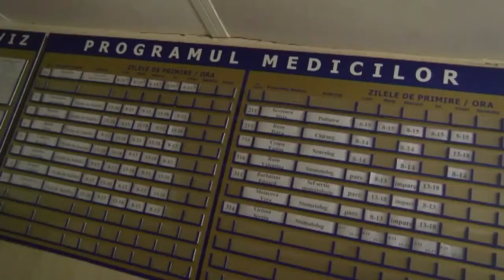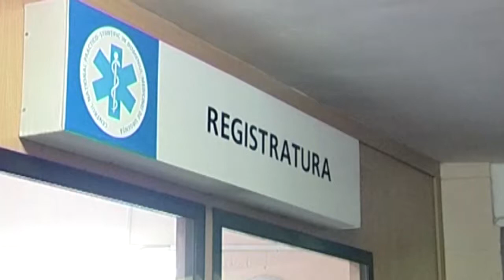Noi despre Noi 16 01 2018